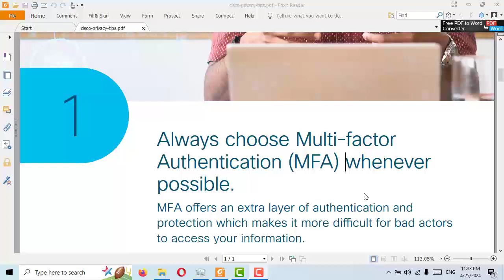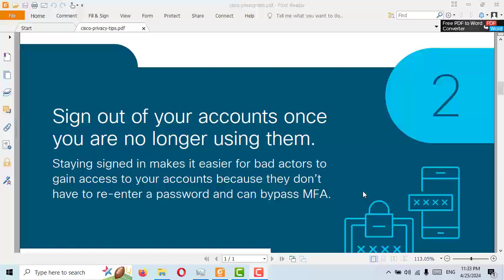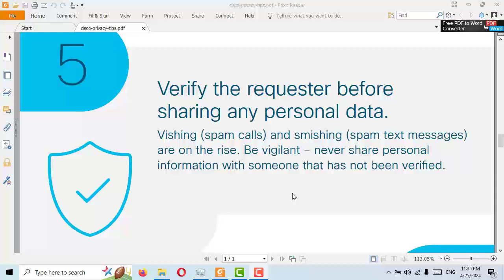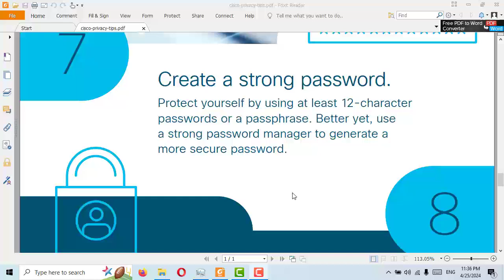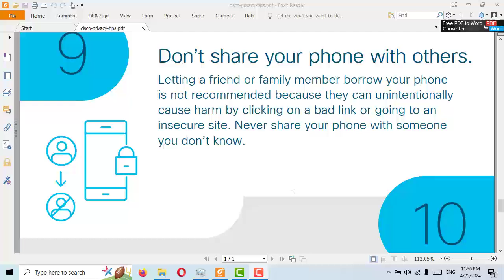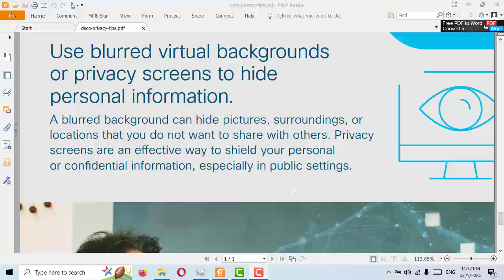Top 10 privacy Tips on Internet. Secure your Identity.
Introduction:
Welcome to our Computer Network Channel! Here, we delve into the fascinating world of computer networks, exploring the technologies, concepts, and best practices that power the modern interconnected world. Whether you're a networking enthusiast, a student, an IT professional, or someone curious about how the internet works, our channel aims to provide valuable insights and knowledge to all.
Our Commitment:
At the Computer Network Channel, we are committed to providing accurate, up-to-date, and comprehensive information. Our content is carefully curated and reviewed by experienced network professionals to ensure its reliability. We encourage active participation from our audience, and questions, comments, and suggestions are always welcomed and appreciated.

Join Us:
Embark on a journey through the intricate world of computer networks with us. Let's build a stronger and better-connected world, one network at a time.
ccna network engineer
ccna course job
ccna exam 200-301